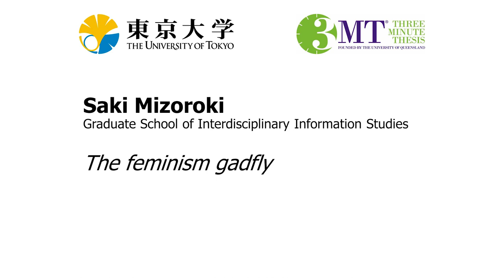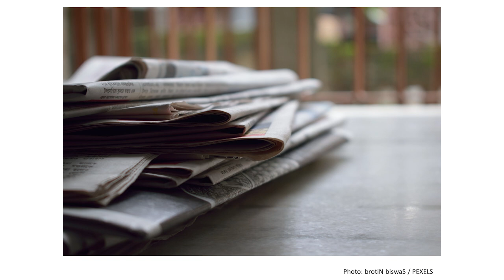Saki MIZOROKI - The feminism gadfly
UTokyo 2021 3MT - Saki MIZOROKI - The feminism gadfly

The University of Tokyo organized its third Three Minute Thesis competition in July 2021 as a fully virtual event.  Seventeen Ph.D. students introduced their research in just three minutes using a single, static slide. The students independently recorded their presentations at home. Prizes included a People's Choice Award, a Runner-Up Award, and a Grand Prize Winner (who will represent UTokyo at the 2021 Asia-Pacific 3MT).